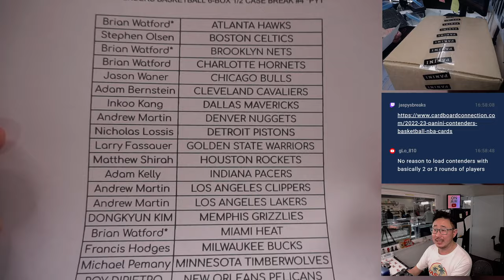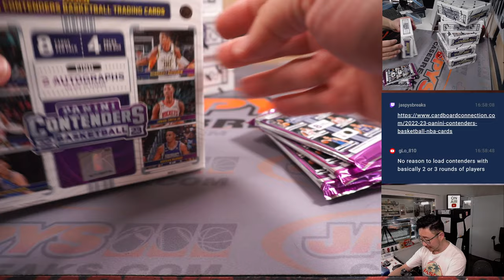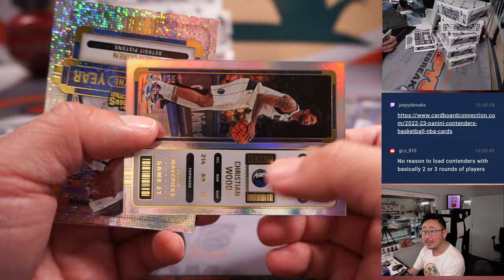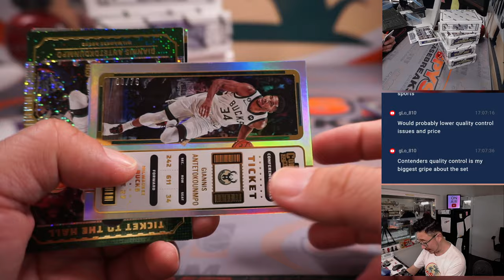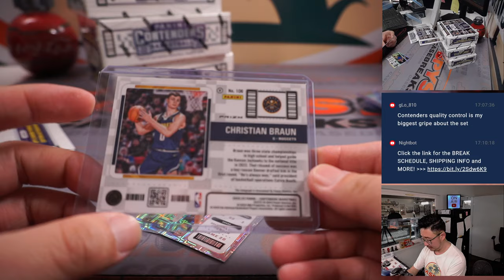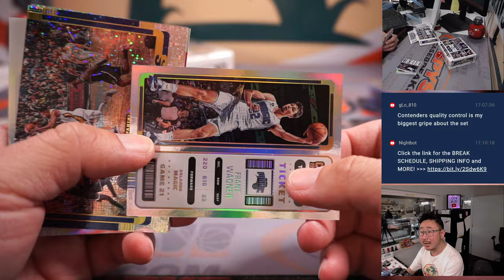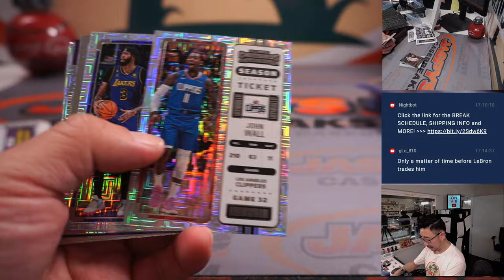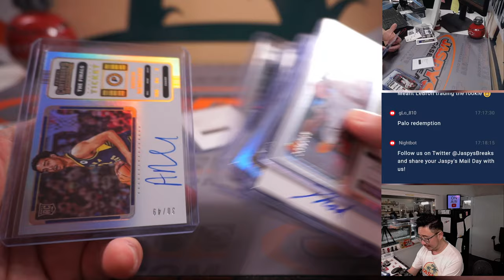W, 04.05.23 -- 2022-23 PANINI CONTENDERS BASKETBALL 6-BOX 1/2 CASE BREAK #4 *PYT*